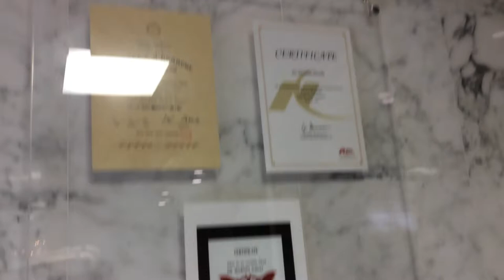Japan Dentist Office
Sharing my dentist experience.